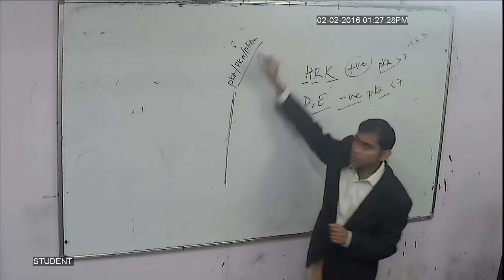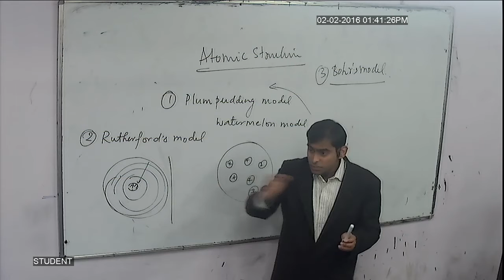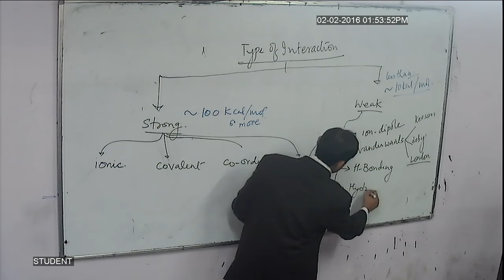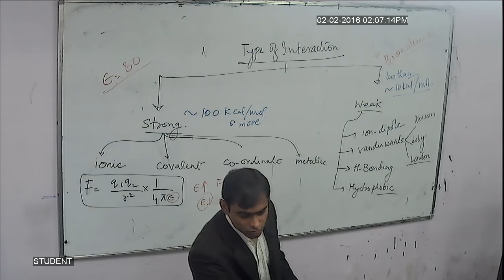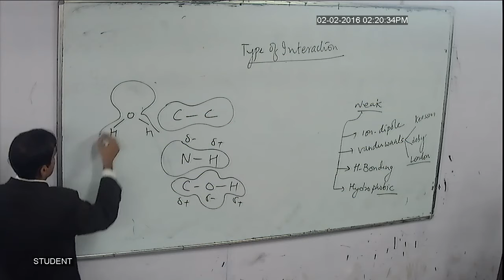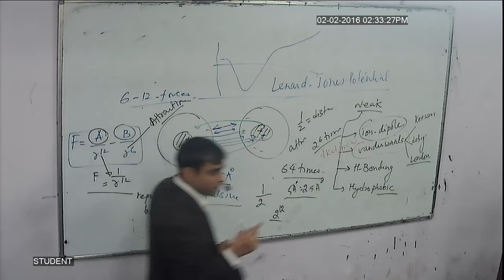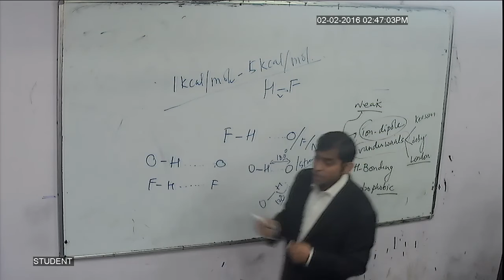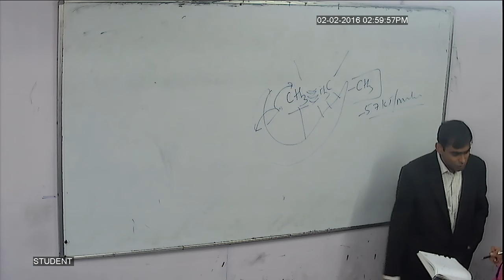Atomic structure and bonding in biomolecules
This video will help you to understand the basics of atomic structure, chemical bonding and its relevance to biomolecules.
This topic was delivered as routine lecture at Grassroots Academy, Delhi .